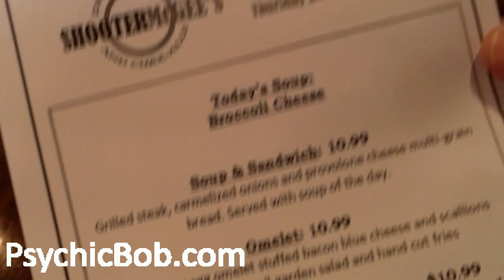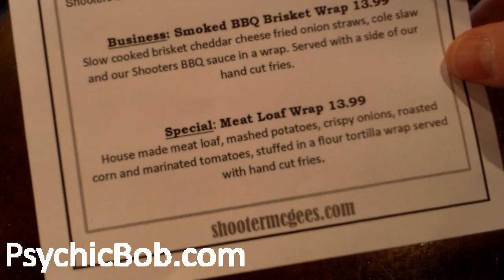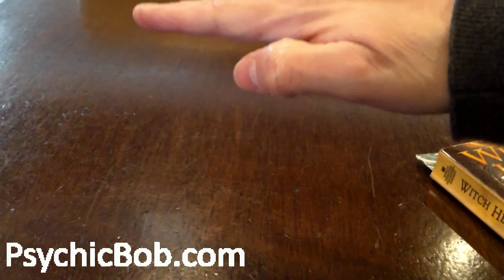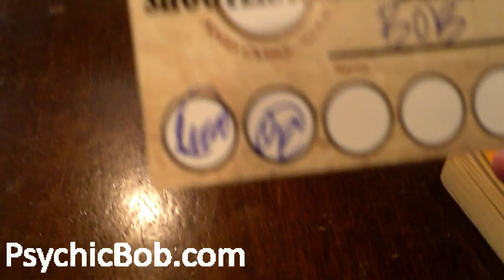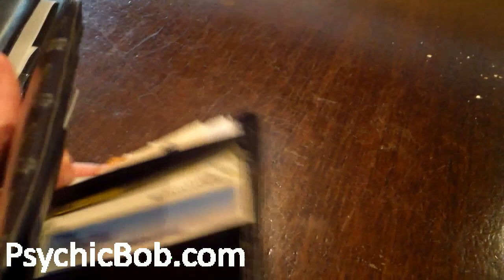Vlog: Psychic Bob Walks, Worships the Sun God, and Goes to Lunch...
Join me as I go walk, worship the Sun God, and go to lunch...